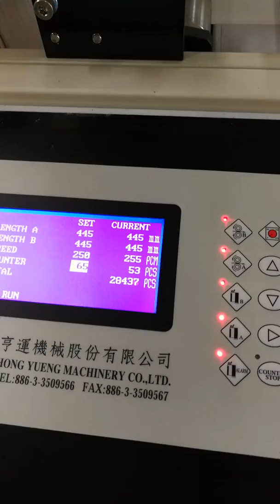Tow lines high speed T-shirt bag making machine